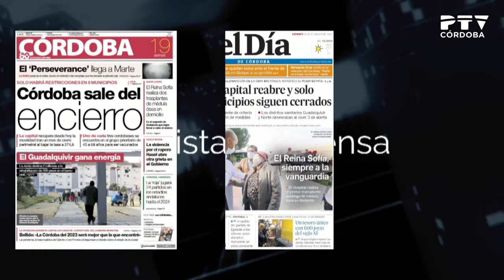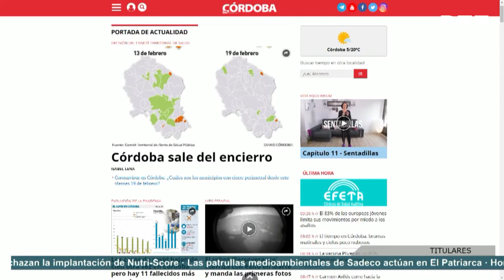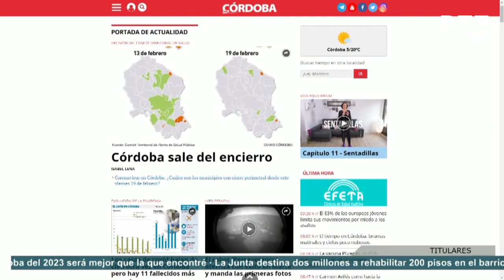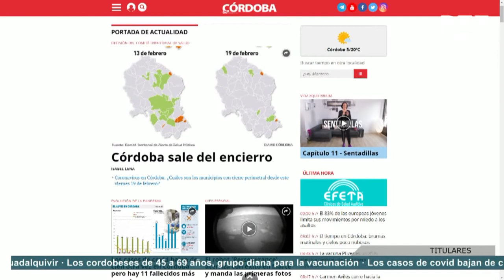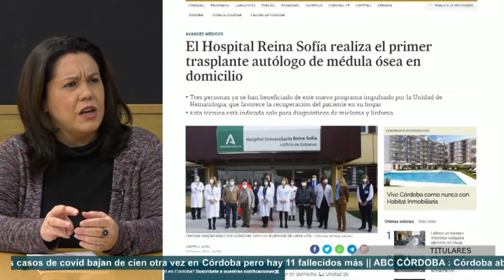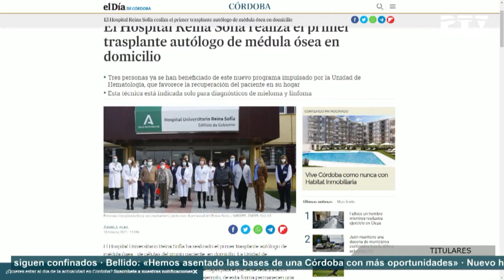Revista de prensa (19/02/2021)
Repaso a las portadas de los periódicos cordobeses, presentado por José Luis Arranz con la colaboración de Yolanda Pedrosa, directora de Córdoba Hoy.